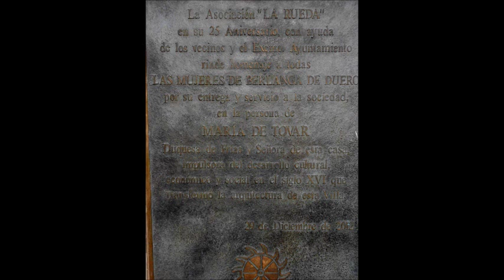castillo de berlanga de duero,soria